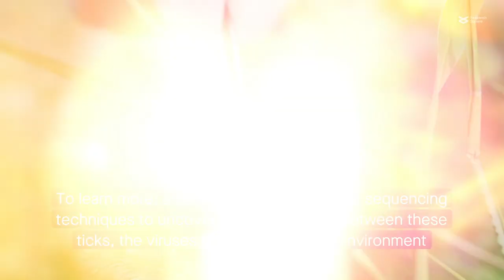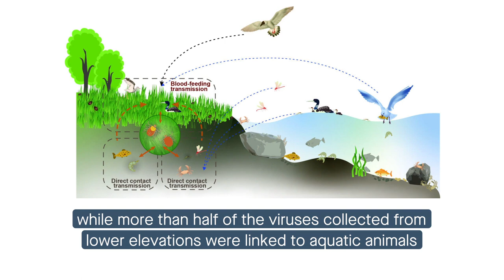Genetic sequencing lends insight into viral pathogens hosted by an invasive tick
Ye et al. “Virome diversity shaped by genetic evolution and ecological landscape of Haemaphysalis longicornis.” Microbiome (2024)